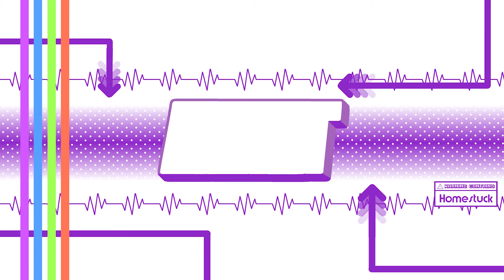John's Birthday: VOFT Paradox Space Comic Dub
It was the perfect crime all along. Poor john